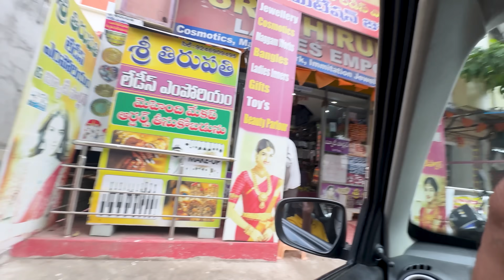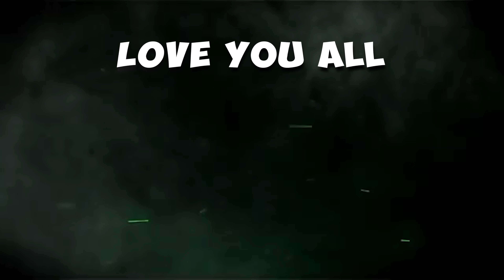అన్ని Tools కోసం ఒక Mystery Box కొన్నాము 😍🔥 Telugu Experiments Vlogs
Thank you so much for visiting Telugu Experiments Vlogs YouTube channel.